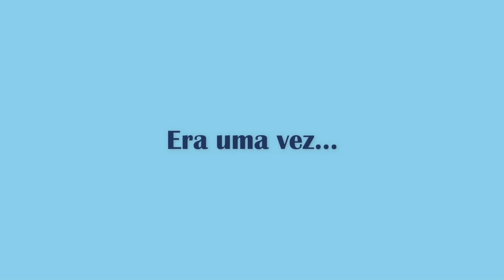Colégio Batista - O planeta está com febre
Um dia, o planeta Terra acordou com febre. Foi ao médico e descobriu que o problema era o aquecimento global. Para resolver essa situação, o planeta reuniu diversas crianças. Juntos eles entenderam que só o amor é capaz de mudar as pessoas e salvar o planeta.